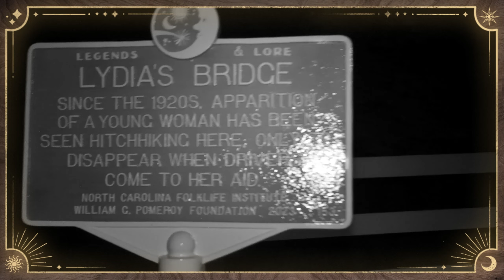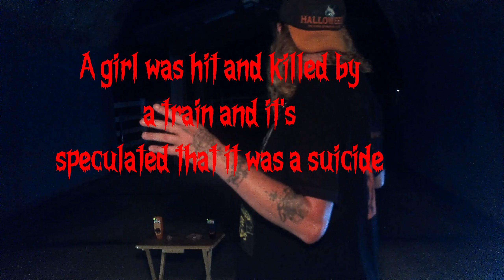4th of July investigation Lydia's bridge part 2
This is our fourth of July investigation Lydia's bridge part 2. It was so hot and muggy during this investigation. As you will see in this video or have seen already we were getting some great responses we caught some female audible voices on camera. Multiple cat ball responses. We could hear people walking around and shuffling their feet and we were the only two people there. We also believe that there are more than one Spirit occupying this location from different time. Some of the responses we were getting was about death and suicide and as it turned out as we were leaving the location going back to the truck we run across a security guard in the parking area and we were told that a girl had been hit and killed by a train right here and they speculated that it was suicide which coinced with the responses we were getting from inside the tunnel above the train tracks.. is the legend of Lydia's bridge actual fact? Some of it is yes but I think as the legend grew so did the story. Will I say that Lydia's bridge is haunted I can say 100% believe it is.
EASTON
Where Do You Go

To sleep at night
Say it ain’t so
Please say it ain’t so
For divine delight
Is it someone I know
Someone from before

Yeah, I know your ways
And I know how it feels to be all
I know that’s not the case
But I hear you behind my walls
Its tender, its dark
And its breaking my heart

In who’s arms do you fall
You Know, Forever ago
You were in my haul
We used to chuckle at those
Who had nowhere to go